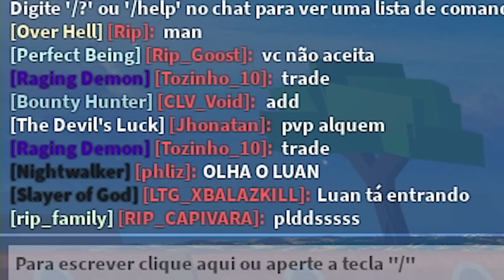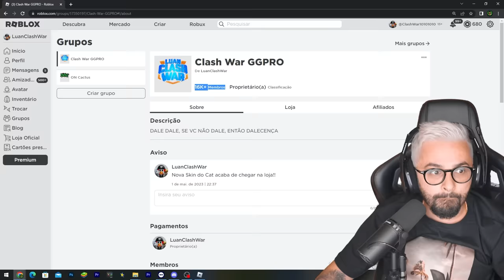O Rip Indra vai me dar ADM no Blox Fruits